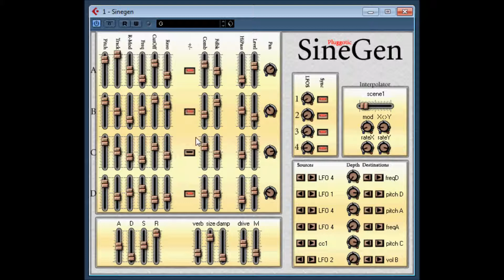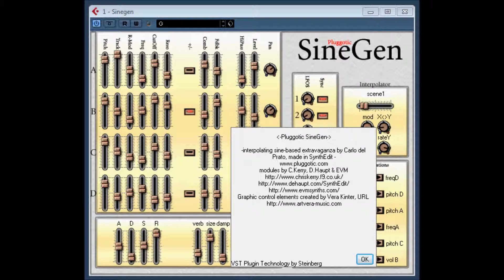SineGen by Pluggotic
a free, six-voice, "sine-only" synth with bandpass filters & parameters interpolation for pads and drones.